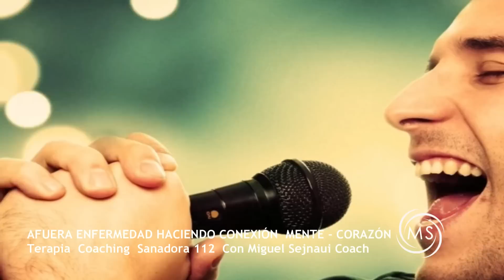AFUERA ENFERMEDAD HACIENDO CONEXIÓN MENTE - CORAZÓNTerapia Coaching Sanadora 112 Nueva Versión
AFUERA ENFERMEDAD HACIENDO CONEXIÓN  MENTE - CORAZÓN
Terapia  Coaching Sanadora  112
Nueva Versión Actualizada

Tendremos que adoptar nuevas costumbres y nuevo hábitos. No hay nada más peligroso que un miedo globalizado. El estrés y el temor bajan las defensas del organismo, claro, esto si dejamos nuestra consciencia en ese nivel. Gracias a Dios todos podemos fortalecer nuestro sistema inmune con un cambio de actitud y con los elementos milagrosos de la madre naturaleza, todo potenciado desde el corazón y el espíritu.

MÚSICA CON LICENCIA
Details of the license can be accessed from your downloads page.
Licensor's Author Username: avisailkorotkov
Licensee: Miguel Sejnaui
Item Title: A Meditative
Item ID: 33665727
Item Purchase Code: 66445cd1-f570-48e4-b7c3-fbd94e7df4d4

Bendiciones multiplicadas.